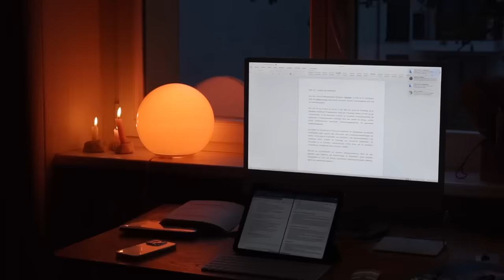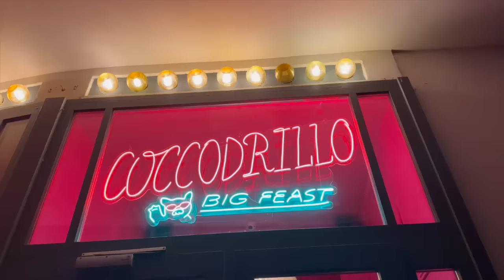uni, friends & glow up talk 🫐 // vlog // Hanna Marie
fühlt euch ganz fest gedrückt
xx Hanna

Podcast: Hanna's House & She`s Talking  (überall wo es Podcasts gibt )

mein Equipment:
*Apple Watch